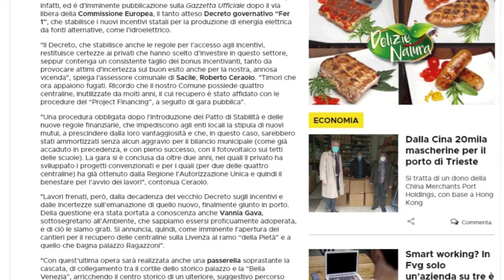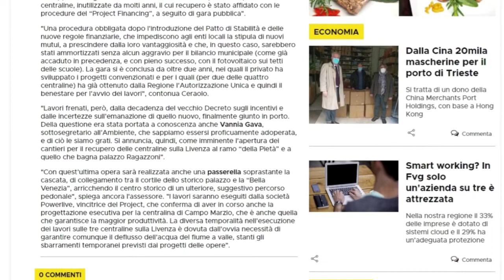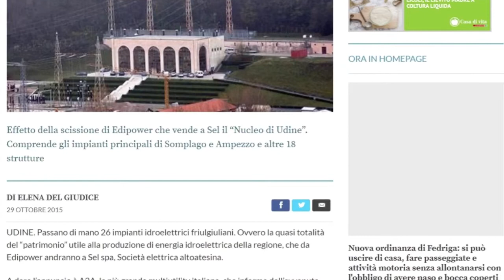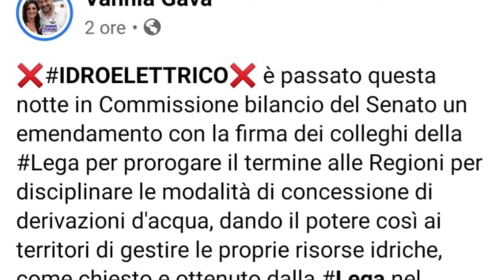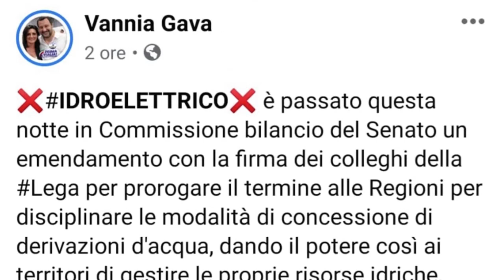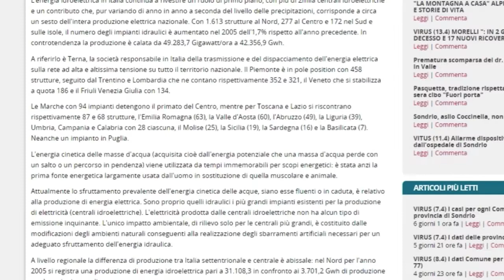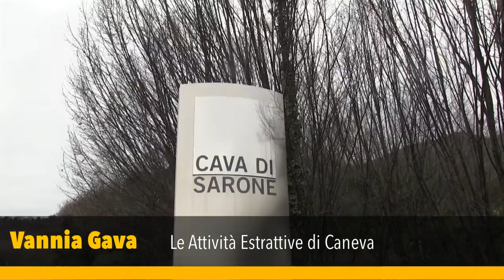Parla l’On. Vannia Gava (Lega) su Centrali Idroelettriche e Attività Estrattive di Caneva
L’On. Vannia Gava, già sottosegretaria all’Ambiente e ora Deputata al Parlamento Italiano, parla della riforma delle Centrali idroelettriche e delle Attività Estrattive di Caneva, vera eccellenza italiana e mondiale grazie alla presenza di carbonato di calcio purissimo e del marmorino.